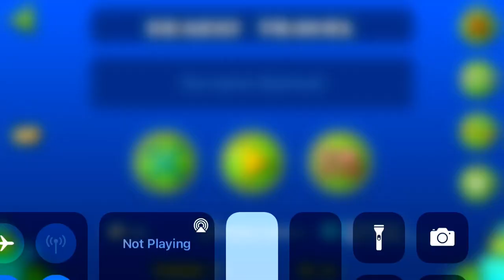Deadly Travel ending